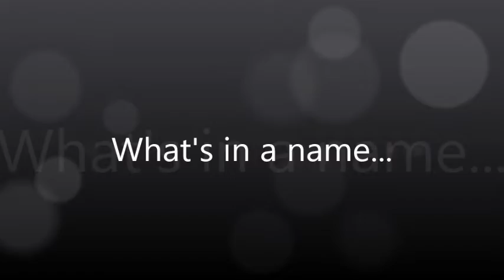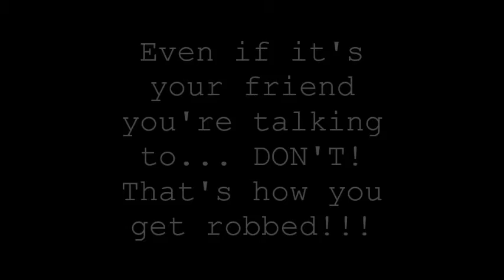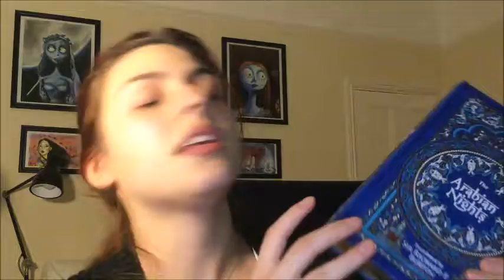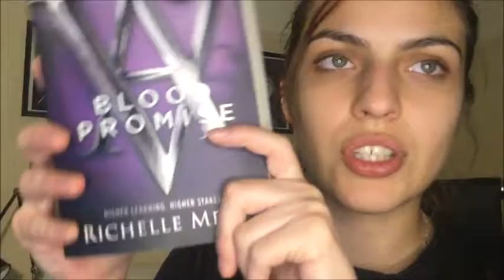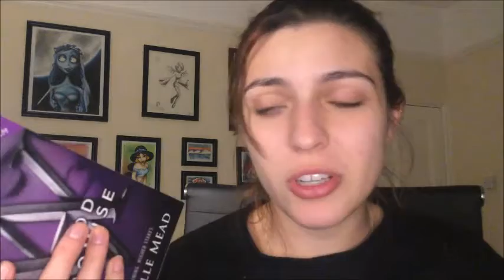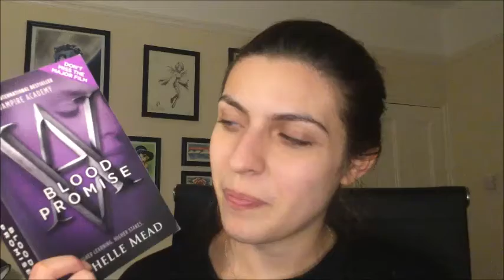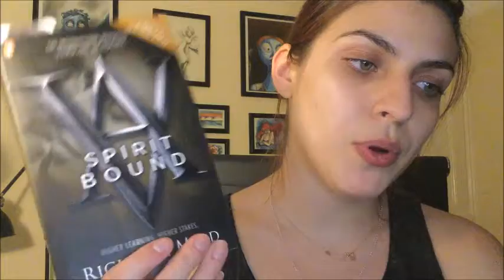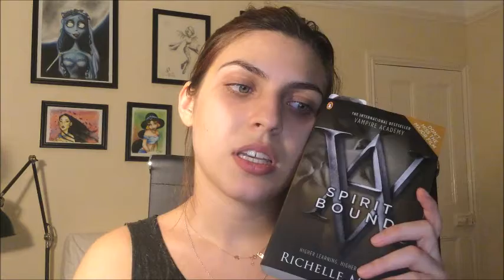Puzzles and Pretty Book!!!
More randomness!!! Woohoo!
And a beautiful book, and a slightly crazy puzzle...

BLM (links to follow, petitions to sign, stay updated!)

Support TRANS people too!!

BOOKS MENTIONED
Arabian Nights by Richard Francis Burton
Blood Promise by Richelle Mead (Vampire Academy Vol 4)
Spirit Bound by Richelle Mead (Vampire Academy Vol 5)

Puzzle that I'm building is